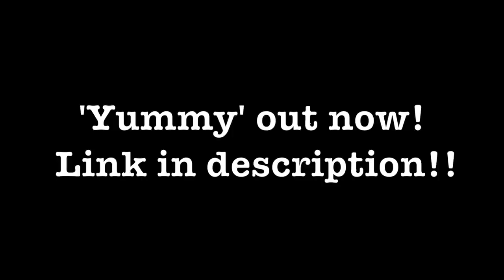SURPRISING PEOPLE WITH JUSTIN BIEBER!!